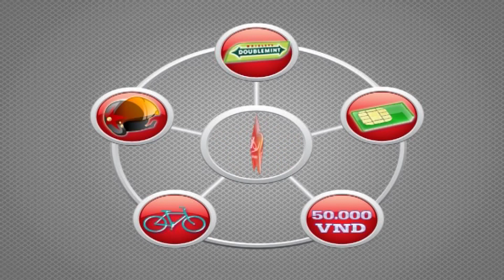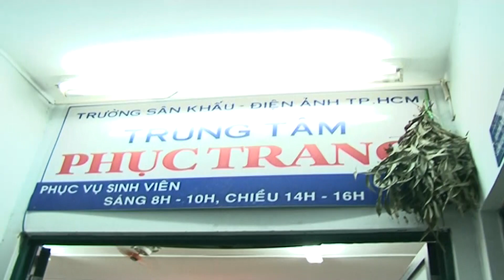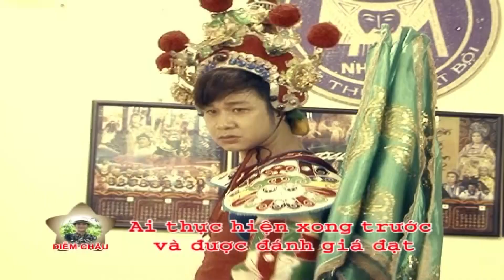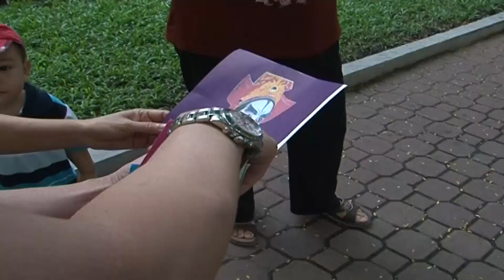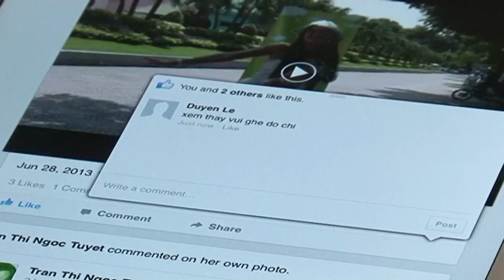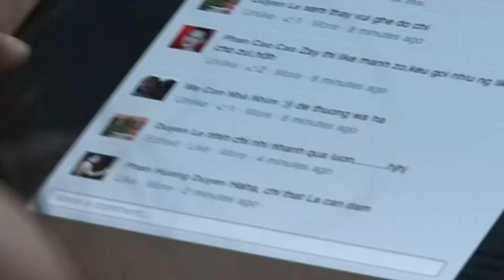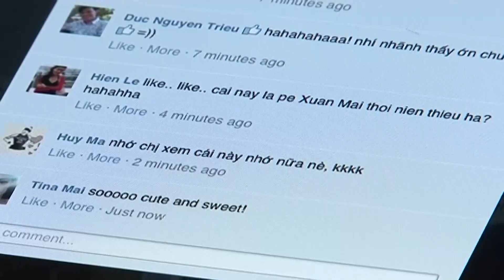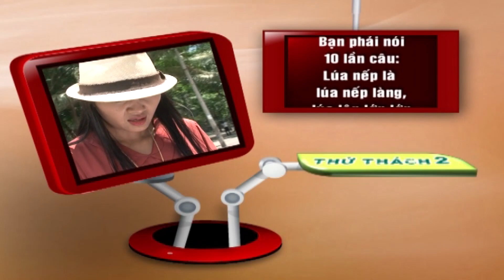Lữ Khách 24h Tập 175 FULL | Quách Tuấn Du học hát bội trong khi Diễm Châu hóa thành bé Xuân Mai